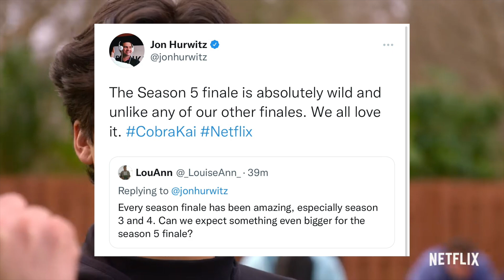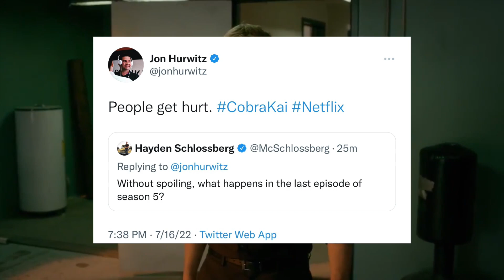Cobra Kai Season 5 Finale TEASED + Theory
What Jon Hurwitz's tweets could mean for the Season 5 finale! Strike First Media will keep you up to date on the latest Cobra Kai Series News, Theories and Updates by analyzing and breaking it down so you won't have to!

SHOUT OUT TO MY BADASS STRIKE FIRST ARMY MEMBERS:
Bob Faber
Melissa Pas
NASA Canes Fan
Cobra Jungle
Cobra Kai Talk
Lisa Barrett
Agni Kai Never Dies